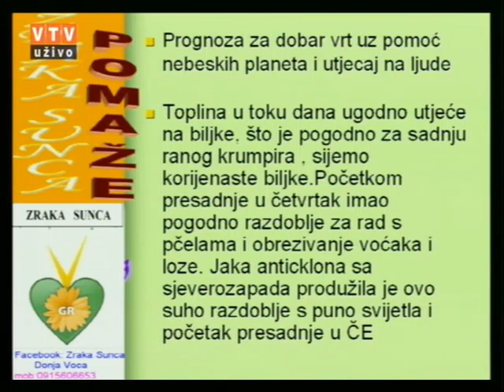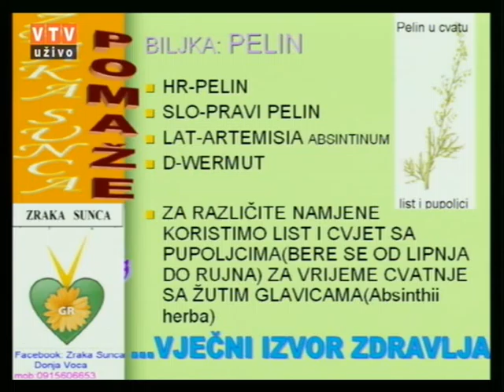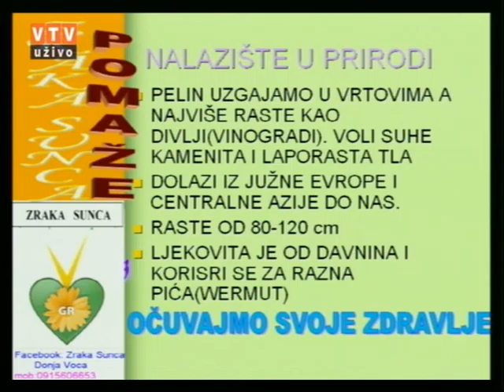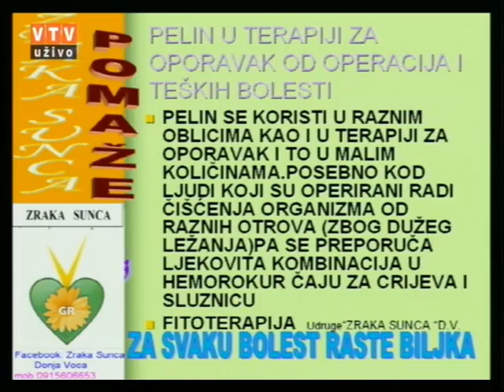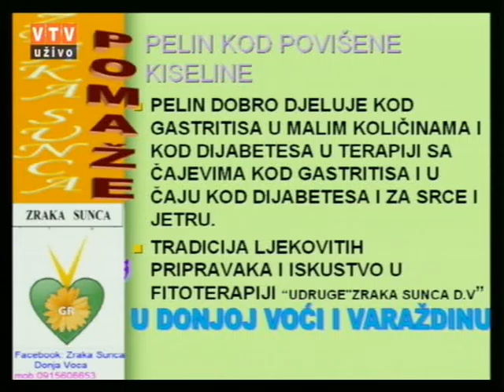Velike tajne malog vrta "Pelin" 24 03 2015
Autor i voditelj Gregur Rudolf